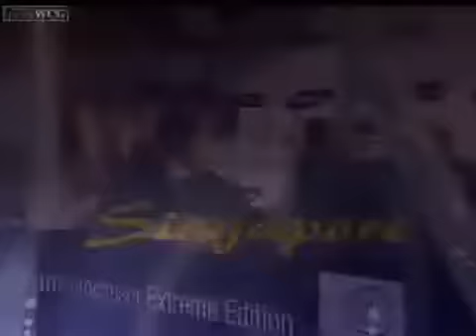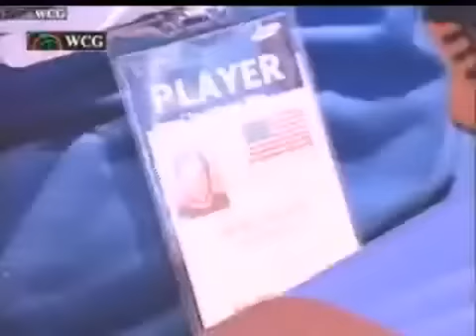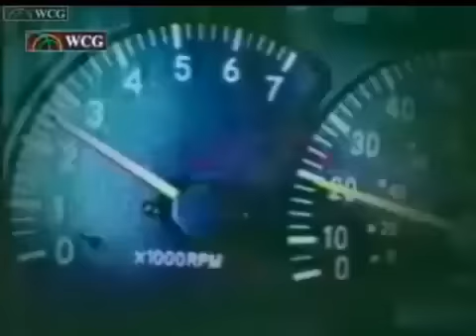2005 Grand Final fourth day : SC match: Silent_Control vs Xellos_kr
2005 Grand Final fourth day : StarCraft match: Silent_Control(Dohyun_Na) vs Xellos_kr(Jihoon_Seo) R2